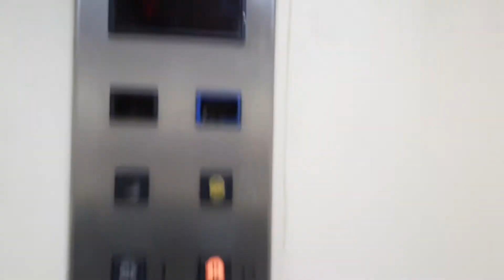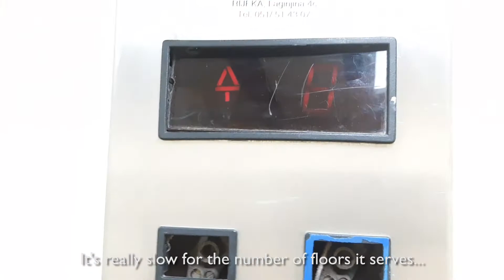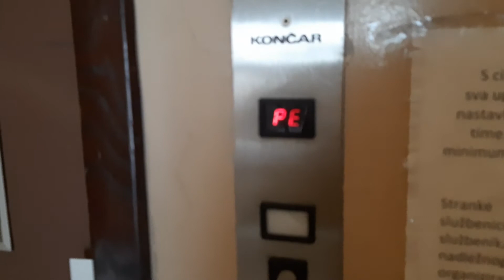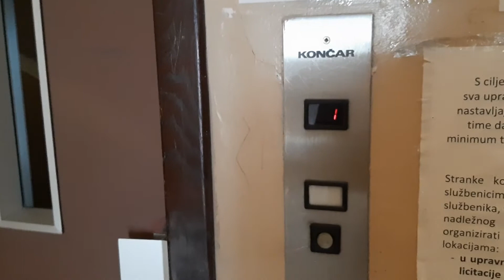[Really tall!] 1990s Končar lift @ Trpimirova ulica, Rijeka, Croatia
This is the tallest 90s Končar I've ever seen. It isn't really fit for this many floors as it goes wayy too slow, but at least it's very unique!

Capacity: 400 kg / 4 pers.
Type: Traction
Installed: 1990s
Floors served: 14(0, PE, 1 - 12.)